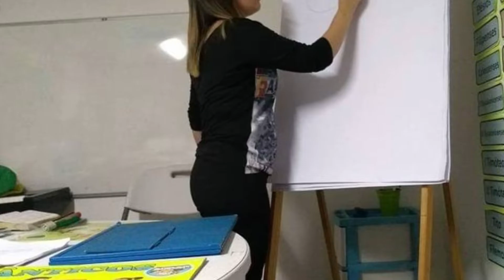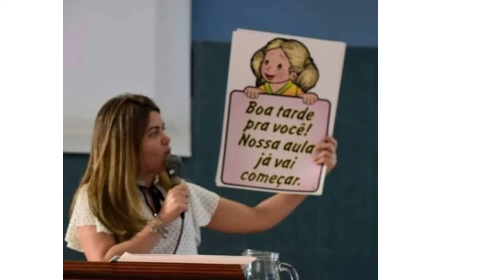Apresentando o IMC - INSTITUTO MINISTÉRIO COM CRIANÇAS